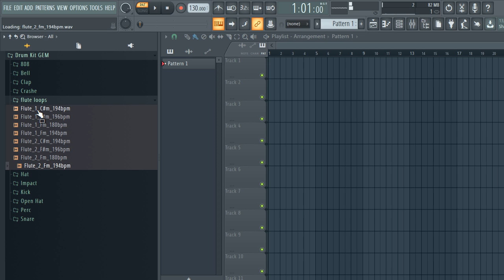ROYALTY FREE SAMPLE PACK / DRUM KIT "Flute loops" Trap, Drill, Rap, Hip-Hop Samples | x2